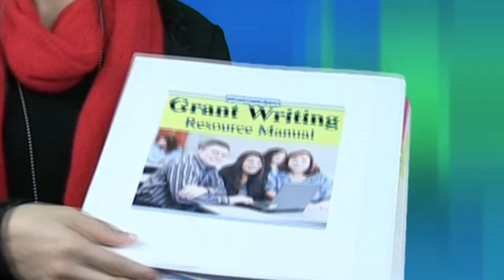Grant Writing Workshop in San Jose, CA (Dec. 6 - 7, 2023) 1.888.293.0284 | Grant Central USA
- Seeking a Grant Writing Workshop in San Jose, California? The Grant Writing That Gets Funded workshop is coming to San Jose for 2 days of comprehensive grant writing training. This is more than your average grant writing seminar!

Learn today's best practices, latest trends, and practical tips to help you develop winning proposals that get funded.

to view the full agenda and to see a course overview of San Jose grant writing classes.

Grant Central USA

When you attend our training, you will also get membership into the Grant Writers Association.